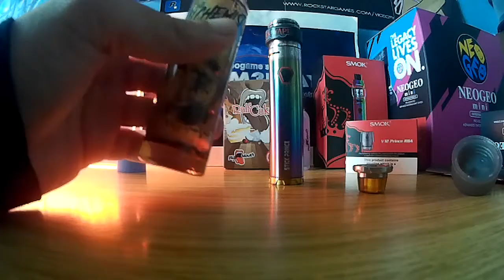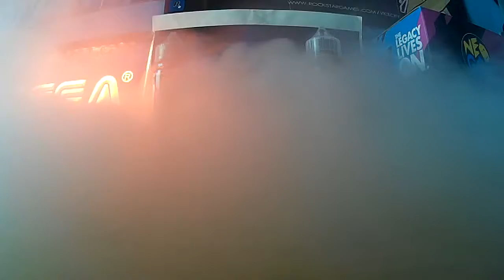G3B VAPES @ ALCHEMIST JUICE: MONKEY ISLAND & DAINTY'S PREMIUM: CHERRY LEMONADE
GAM3RBAY ~ TECH & VAPES SYSTEM CULTURE ONLINE STORE 24H
SOCIO COLABORADOR ANESVAP

GAM3RBAY ©